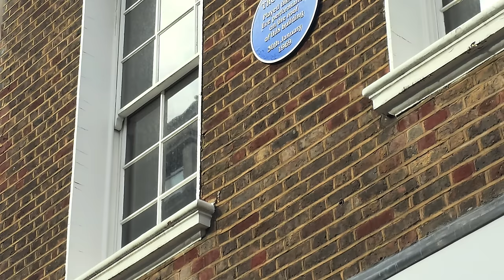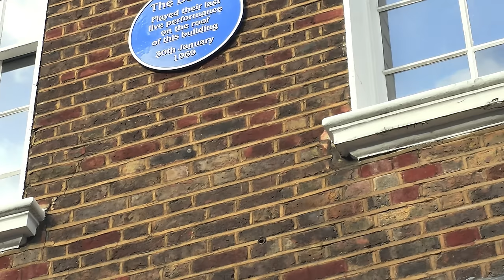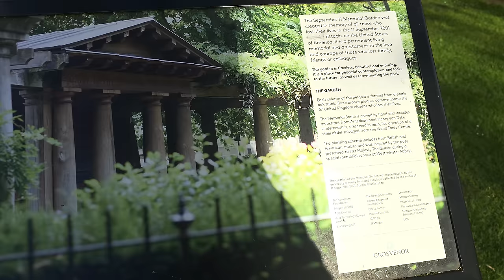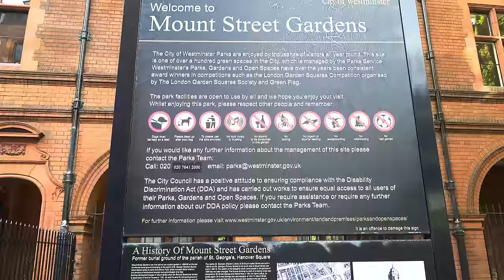🇬🇧 Luxury Living: London's Mayfair District Tour in 4K HDR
Explore one of the most expensive districts in the world : London's Mayfair. Located in the City of Westminster it's in Central London and part of the West End. It's prestigious status has been commemorated by being the most expensive property square on the London Monopoly board. One of the streets in the area is Savile Row, known for it's traditional bespoke tailoring for men - suits cut and made by hand.

00:00 - Piccadilly Circus
05:17 - Savile Row
23:17 - Grosvenor Square
32:59 - Mount Street Gardens
41:35 - Berkeley Square